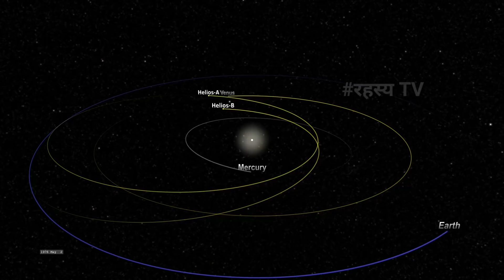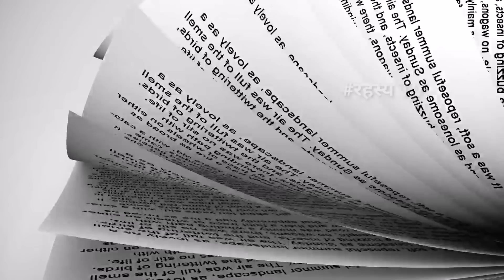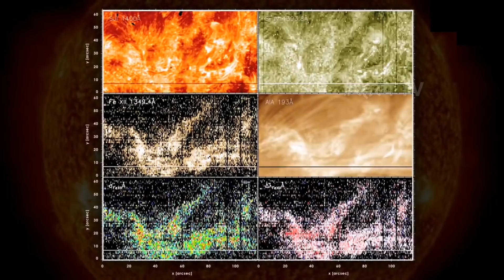एक बार फिर सूर्य पर रिकॉर्ड हुई रहस्यमयी गतिविधि The Sun Is Spitting Out giant 'Lava Lamp Blobs'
Insight Rahasya एक बार फिर सूर्य पर रिकॉर्ड हुई रहस्यमयी गतिविधि The Sun Is Spitting Out 'Lava Lamp Blobs' 500 Times the Size of Earth,

नमस्कार दोस्तो आप सभी का स्वागत है रहस्य TV (rhsya tv)  मे अौर मै हुं kuldeep singh yadav
My Setup :-

Boya M1
Vivo V11 Pro
My Laptop
Best Gimble

Credit for image :-
1.

सन 1974 और 1976 में नासा तथा जर्मन एयरोस्पेस सेंटर के द्वारा दौरान helios-1 और helios-2 लॉन्च किए गए। ये दोनों ऐसे यान थे जो‌ सूर्य के नजदीक जाकर उसका अध्ययन करने वाले थे। इन दोनों probs ने करीब एक दशक तक सूर्य को orbit किया। पार्कर सोलर प्रोब से पहले तक सूर्य के सबसे नजदीक जाने का रिकॉर्ड भी helios-2 के ही नाम था। यानी Helios-2 ऐसा पहला यान था जिसने सबसे पहले सूर्य से करीब 44 मिलीयन किलोमीटर दूर रहकर सूर्य का अध्ययन किया था। लेकिन अब लगभग 45 सालों के बाद जब astronomers के द्वारा helios probe से प्राप्त डाटा को reexamine किया गया तो सूर्य के कुछ नए रहस्यों का पता चला, जो आने वाले समय में सूर्य के सबसे बड़े रहस्य कोरोना की अप्रत्याशित Temperature पर से पर्दा उठा सकता है।

During the year 1974 and 1976, helios-1 and helios-2 were launched by NASA and German Aerospace Center. Both of these were the ones who would go to the nearest Sun and study it. These two probes have orbit the Sun for nearly a decade. Before the Parker Solar probe, the closest record to the Sun was also the name of the helios-2. I.e. Helios-2 was the first such vehicle that first studied the Sun, about 44 million kilometers away from the Sun. But now after about 45 years, when the data obtained from the helios probe by astronomers was reexamine, then some new secrets of the sun were detected, which in the coming time, the sun's largest mystery can be shrouded in Corona's unexpected temperature.